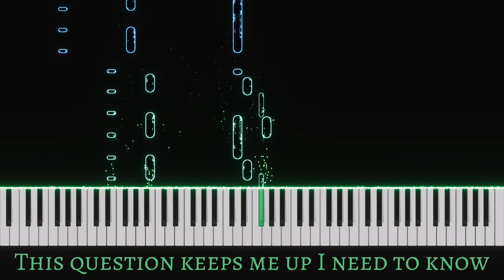When You Think Of Me - Lauren Bonnell | Piano cover by Pianotato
Hi everyone! I have loved this song since the moment it came out, I think it is so sweet and beautiful, so I decided to play it to you today, hope you like it 🤗